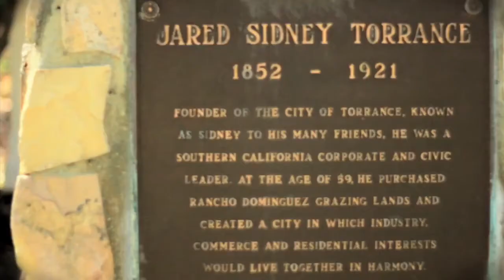Andy Mackk - Suicide Drills